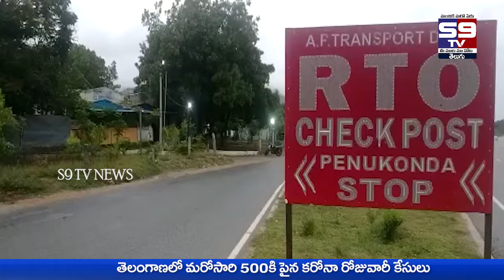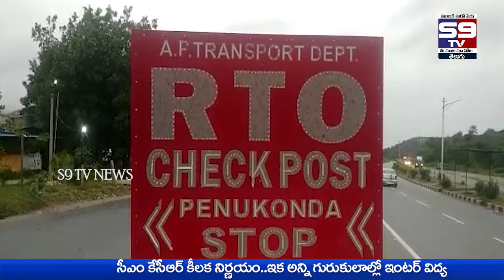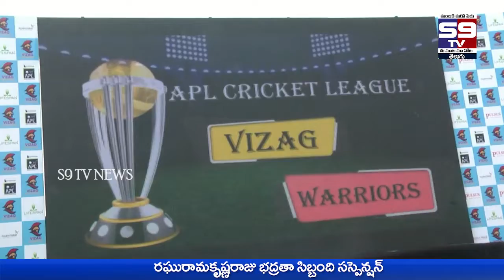06- 07- 2022 Night Bulletin //S9tv News